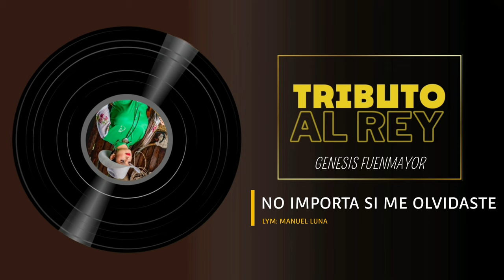No Importa si me Olvidaste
Obtén la música de Génesis Fuenmayor ahora en todas las plataformas digitales

Autor y Compositor: Manuel Luna, Participación de: Carlos Tapia [Arpa], Rafael Ramos [Cuatro], José Goyo Tapia [Maracas], Milvier Ortiz [Bajo].